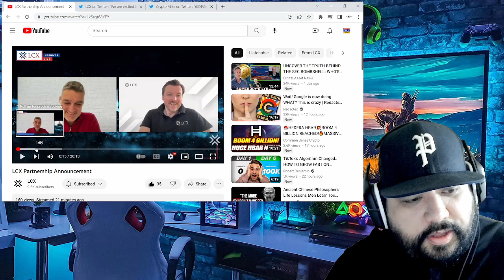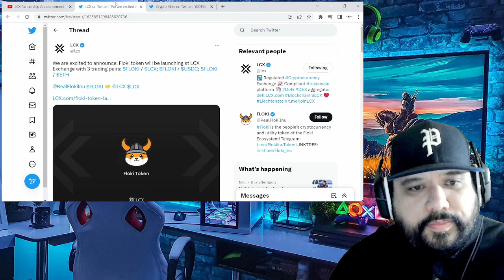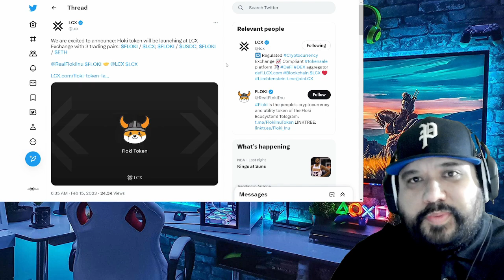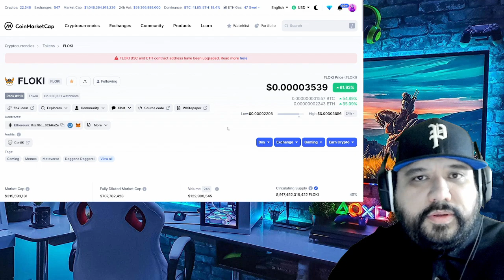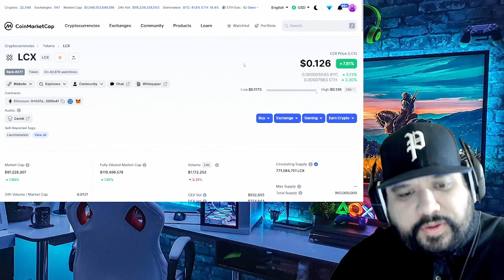🚨🔥LCX - POLYGON PARTNERSHIP + FLOKI LISTING 🚨🔥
LCX - This is massive news!!! POLYGON partnership is a gamechanger! Also, a FLOKI listing in response to Elon Musk's tweet from last night?!

We will discuss what is going on with primarily with the ISO tokens/coins as well other coins/tokens We will discuss other crypto news as well like LUNC. This is a real crypto news show where we do talk about crypto! Thanks for joining us!

Check out Crypto Talk Now Live on YouTube at 9 PM EST / 6 PM PST every day!

If your into gaming check out Max's channel:

DPGmaximus

If you want to see some of Max's archived videos you can watch those over at:

MaximusCrypto

If a person tries to comment as us by providing you a WhatsApp phone # or any other link, it is not us. The only links I provide are within my video descriptions or during our actual videos. Thanks!